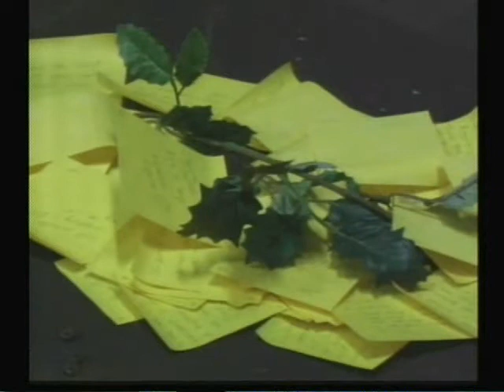Indian Hills Community College students set to present plays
OTTUMWA, IOWA -- Students at Indian Hills Community will have a chance to show an audience their artistic visions as directors during Wednesday night's annual Student Directed Theatre Productions.